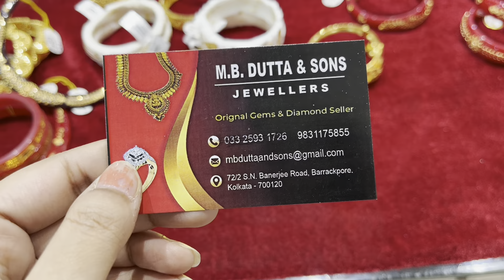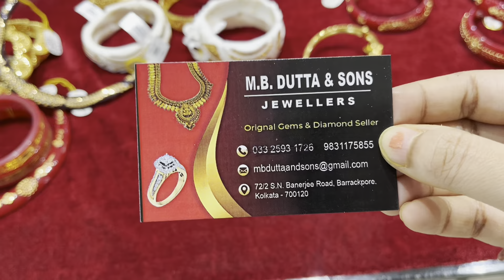মাত্র 6 gram থেকে gold bala ! 400 মিলিগ্রামে gold chik | regular use / bridal gold bangle / chur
Hello friends , today we have come up with light weight daily wear gold bala / bridal under 10 gram gold chur / daily wear sakha pola under 2 gram collection 2023 for women with weight n price collections . Gold bangle under 50000 | gold bangle bracelet under 10 gram / under 50000 | gold daily wear ladies wristlet under 10 gram | gold choker necklace collection under 70000 , Light Weight Gold bangle Designs Below 20 Grams , gold necklace under 1 lakh , wedding package ,

MB DUTTA & SONS JEWELLERS
72/2 , sn banerjee rd. Barrackpore
Kolkata 700120
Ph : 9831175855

latest gold necklace set designs with price , 10 gram gold chain designs for men , gold choker , gold necklace , p c chandra gold jewellery , pc chandra chur , p c chandra wedding package , gold necklace design , gold chain design , custom name necklace ,latest mangalsutra designs only gold , gold necklace designs in 20 grams with price , long chain designs , choker design , mangalsutra chain , , light weight 20 gram gold chain designs with price , wedding gold necklace design , 10 gram gold haar price , latest gold necklace set designs with price , gold chain gold chain design , gold necklace design , , 10 gram gold chain designs with price , bangle ceremony dress  , simple necklace design , bridal jewellery design , 0.5 gram gold ring for baby  , pearl chain designs  , wedding marriage bridal jewellery set  , 22 carat gold price today , waman hari pethe mangalsutra design , waman hari pethe jewellers necklace designs with price , marriage 10 gram gold necklace designs with price ,  pc Chandra gold wristlet , gold necklace under 50000 , gold pola badhano under 15000  , gold bracelet for ladies ,  gold pendant for women , gold necklace design under 10 gram . 2022 , gold chur bangle collection 2022 , pc CHANDRA noa , pc chandra gold solid churi. , pc chandra gold bala , gold bangle under 50000 , gold jewellery under 1 lakh